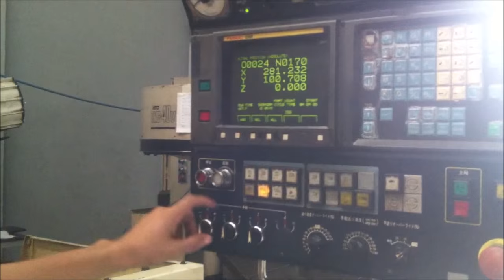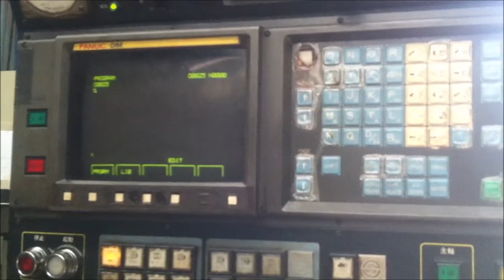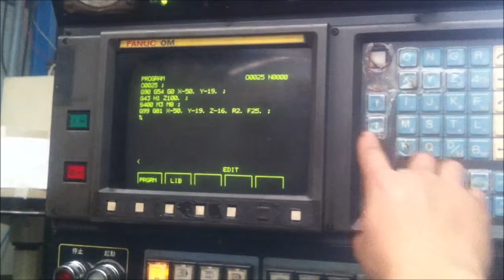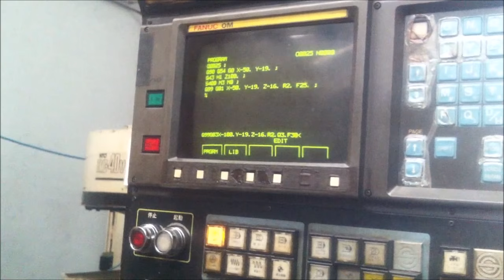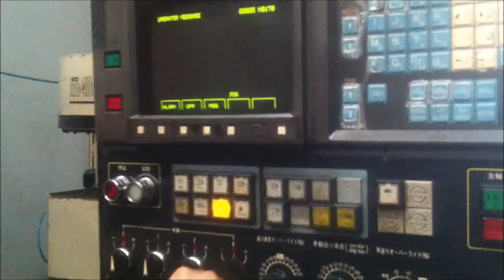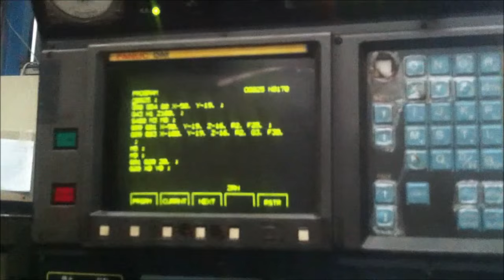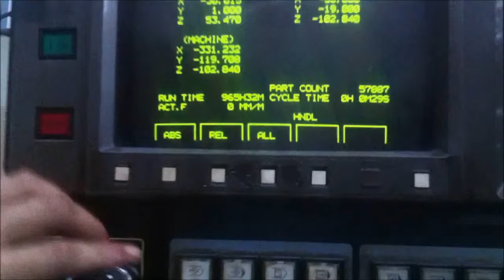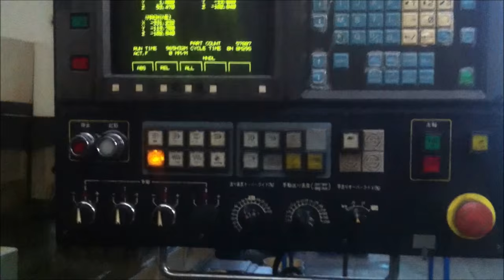video hướng dẫn vận hành may phay cnc 3 trục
Chu trình khoan G81
Chu trình khoan G83
Sử lý quá cử hành trình
Lệnh bù dao G43
Bảng điều khiển
Make by: Tuyến LD - TLD Chia sẽ kiến thức để cùng thành công.